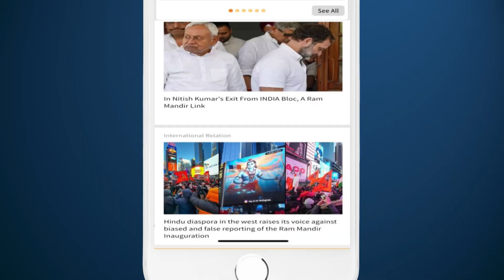कारगिल युद्ध, Ep-05 : जब अमर बलिदानी Capt Amit Bhardwaj ने घायल होने के बावजूद दुश्मन के छक्के छुड़ाए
जब 16 मई को कैप्टन सौरभ कालिया वापस नहीं लौटे तो कैप्टन अमित भारद्वाज ने 30 सैनिकों की एक टीम का नेतृत्व किया और 17 मई 1999 को कैप्टन कालिया और उनके सैनिकों के लिए खोज अभियान शुरू किया। इस दौरान अपने उत्तम युद्ध कौशल से कैप्टन अमित ने कम से कम 10 के करीब पाकिस्तानी सैनिकों को मार गिराया।